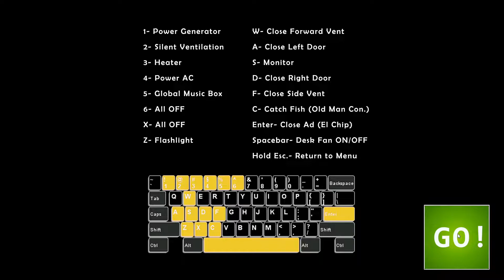I GOT A TROPHY! | Ultimate Custom Night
50/20, HERE I COME!!!
6:30 Winning Run